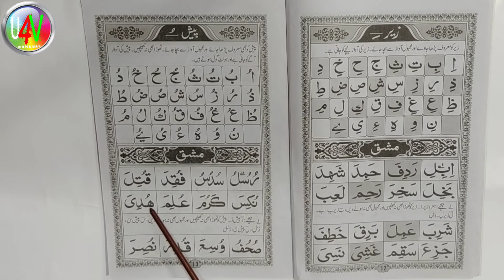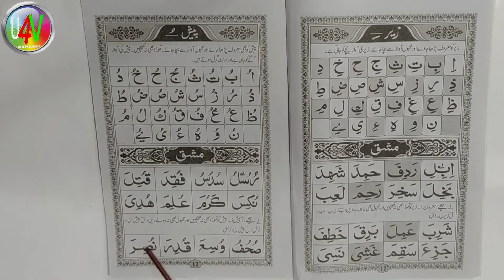noorani qaida lesson 5 ll quran kaise padhe ll quran padhna kaise sikhen ll how to learn noorani qai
MY TIM MEMBER NAME
1) MAULANA MUFTI MUHAMMAD GHULAM RABBANI KASHIF PURNAWI
2) HAFIZ MUHAMMAD MUKARRAM RAZA
3) MAULANA MOHAMMAD DILNAWAZ AKHTAR
4) MOHAMMAD DILNAWAZ GALL

Queries Solved :
1) how to learn noorani qaida
2) how to learn noorani qaida lesson 5
3) how to learn quran
4) noorani qaida takhti number 5
5) quran padhne ka tarika
6) कुरआन पढ़ना सीखें
7) quran kaise padhen
8) Quran kaise